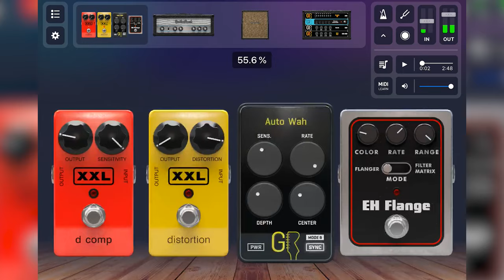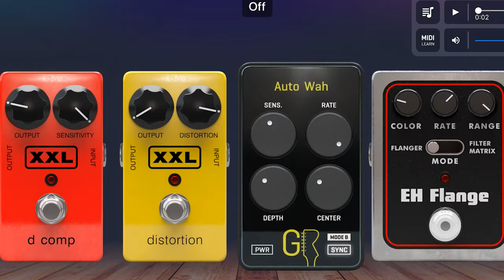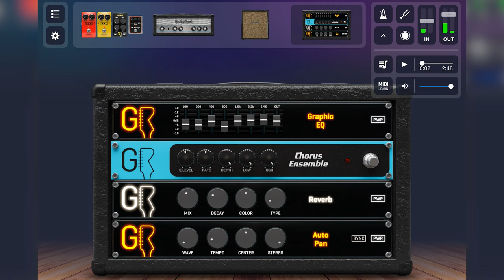Guitar Rack Jam Session w/ Tom & Aaron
Guitar Rack for iOS is a virtual pedalboard and amplifier for guitar, packed with iconic effects, a built-in recording interface, and endless combinations of your favorite sounds.

With Guitar Rack, you can build your effects, practice, record, and play all in one place on your mobile device! Featuring over 60 masterful recreations of the industry's most iconic effects, all ready to use wherever you and your guitar go. Just plug in and play!

Guitar Rack for iOS is available now on the iOS App Store. Full features can be unlocked with the purchase and connection of select TC Helicon products ➡️

Features
DESIGN YOUR RACK:
• Select your combination of features manually from:
    o 9 Guitar Amps
    o 12 cabinets
    o 8 microphones
    o 30 effects
• Choose from an extensive library of custom preset signal chains and racks or create your own
• Tune with the TC Electronic Polyphonic Tuner

PLAY ALONG:
• Practice and monitor in real-time using GO GUITAR PRO
• Import backing tracks and play along
• Metronome & Tuner in-app
• Map effects to your MIDI or Bluetooth connected footswitch

PERFORM AND RECORD:
• Loop & record right in the app
• Load backing tracks, or create them yourself
• Connect to a DAW for recording, or record and export your recording right in Guitar Rack!

Go Vocal